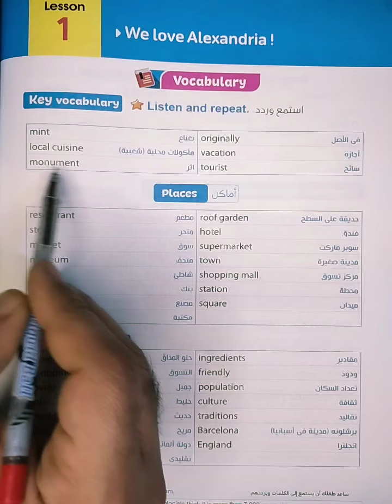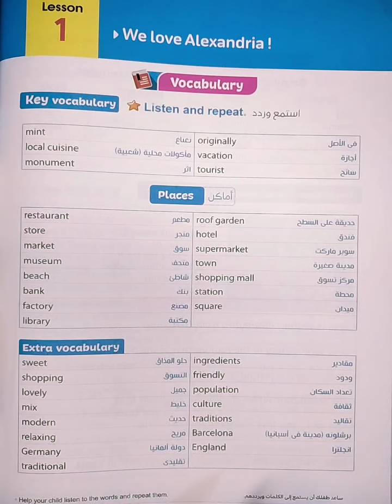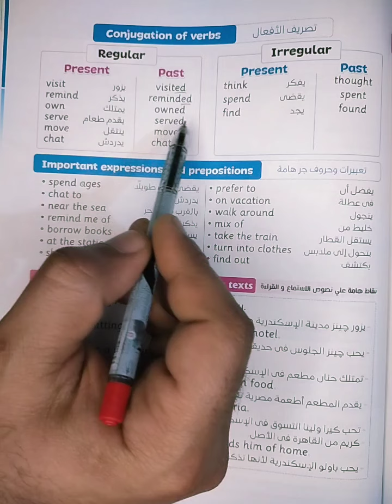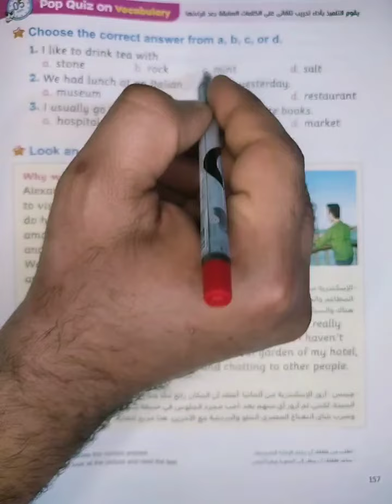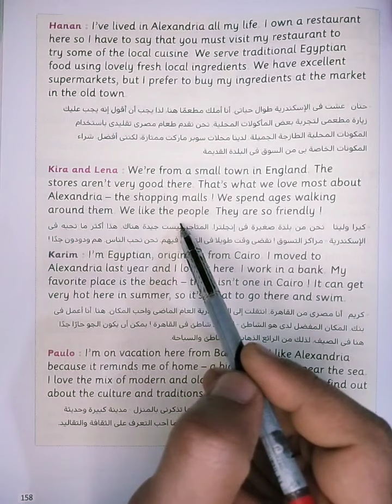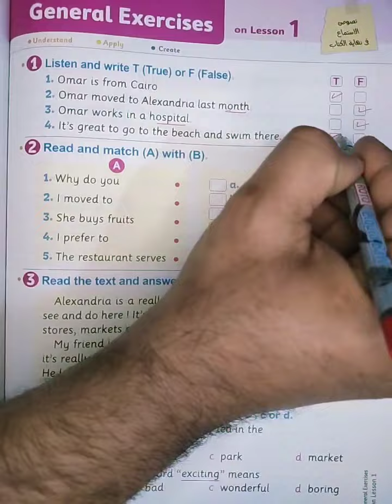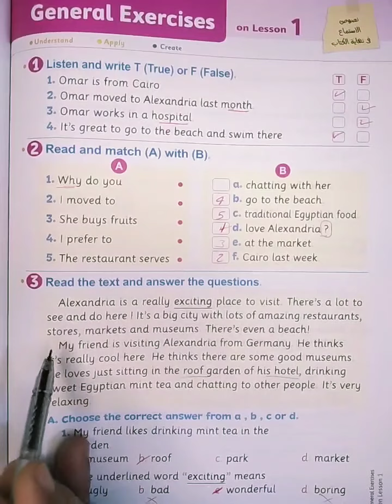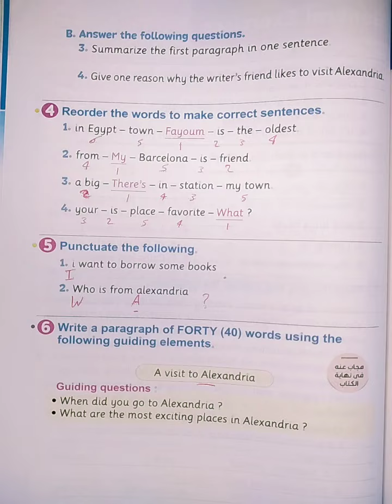كونكت 5 الوحده 10 الدرس 1 _ Connect 5 unit 10 lesson 1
المنهج الجديد الصف الخامس الابتدائي 2023
انجليزي بالعربي شريف اشرف
المعاصر كونكت 5 الترم الثاني
كونكت 5 يونت 10 ليسون 1
الصف الخامس المنهج الجديد
انجليزي بالعربي كونكت 5
كونكت الصف الخامس
شرح كونكت 5
كونكت خامسه ابتدائي يونت 10
حل كتاب المعاصر كونكت خامسه ابتدائي
منهج انجليزي الصف الخامس 2023
منهج كونكت 5
كونكت خامسه ابتدائي الوحده العاشره
كونكت 5 انجليزي بالعربي